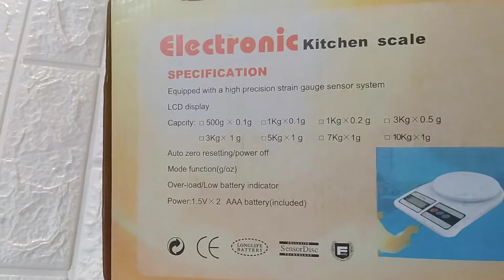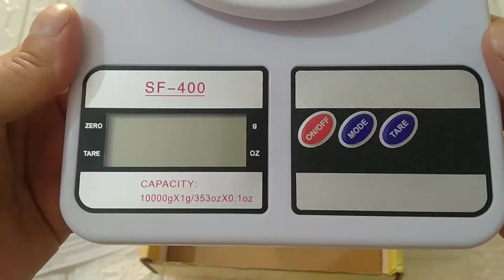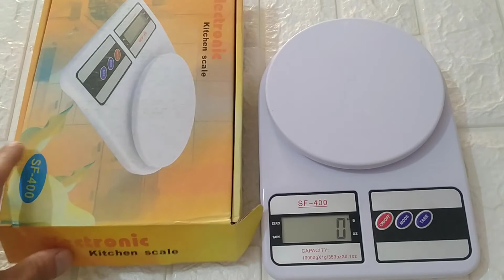Digital Kitchen Weighing Scale | Lejao